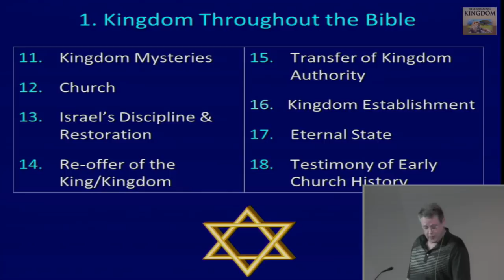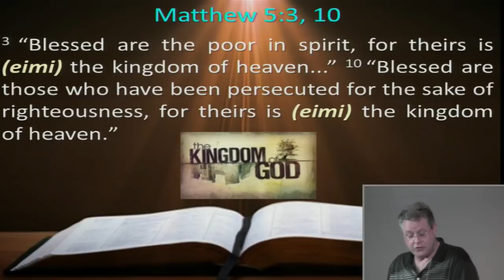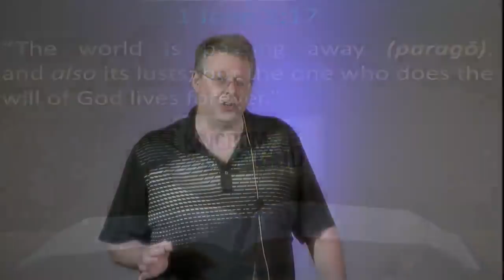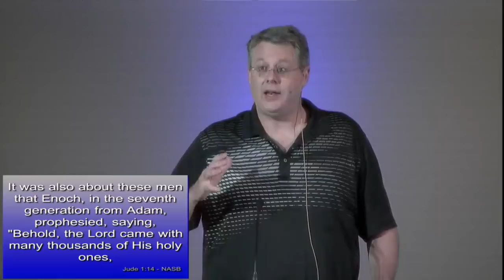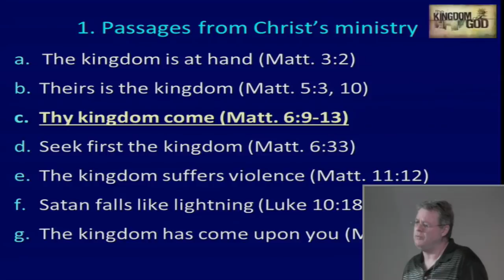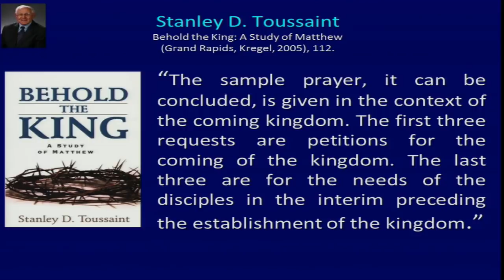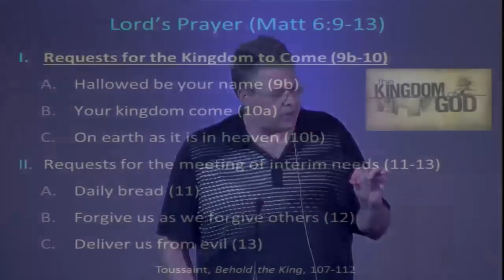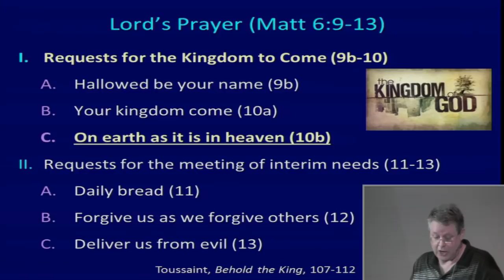The Coming Kingdom 43. Kingdom Now Passages? Matthew 5:3,10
How should we understand passages which kingdom-now proponents use to teach their view? [1 hour 1 minute]
In this series, we are going through Andy’s book, “The Coming Kingdom: How Kingdom Now Theology is Changing the Focus of the Church.”

Comments *with a URL attachment or are *longer than 2-3 sentences or have *a disrespectful tone (Colossians 4:6) may be removed.